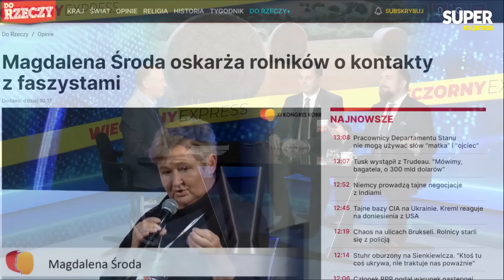"Obrzydliwe KŁAMSTWO" Ardanowski MIAŻDŻY Wojciechowskiego i PiS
Gośćmi Wieczornego Expressu są Stefan Krajewski, Jan Krzysztof Ardanowski i Michał Urbaniak. Prowadzący: Wiktor Świetlik.